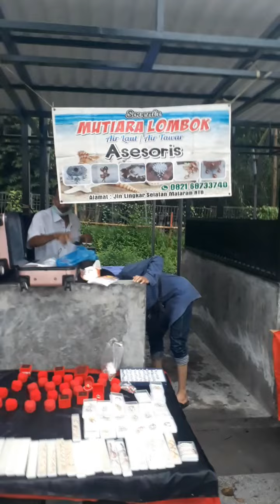LAUTAN PENGGEMBIRA TUMPLEK DI SOLO#Syahdunya Bertani Channel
Penggembira# Muktamar Muhammadiyah ke 48 2022#Di Solo# Tumplek Blek dari seluruh penjuru tanah air# Solo macet total#Bayaknya Penggembira yang datang di prediksi mencapai angka jutaan# Bapak Presiden dan Gubernur Jawa Tengah juga hadir dalam acara Muktamar ke 48 di Solo yang berpusat di Stadion Manahan Solo..